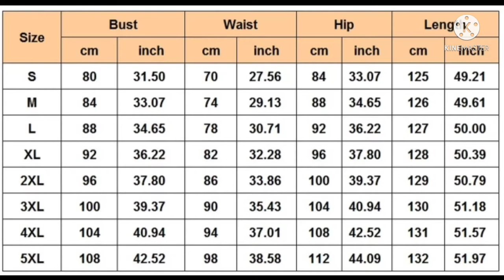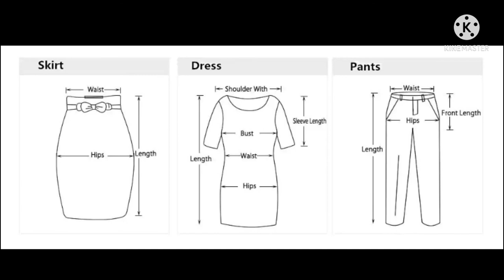African Long Dresses 4 Women African Clothes & Dress Dashiki Ladies Clothing Ankara Africa Dress